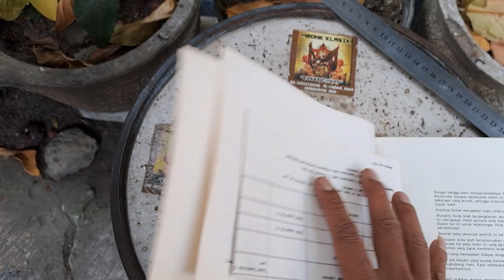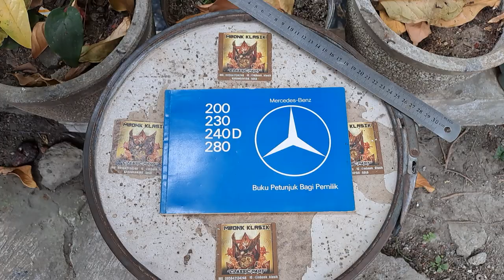manual book buku pedoman pemilik mercedes benz mercy type 200 230 240d 280 ORIGINAL